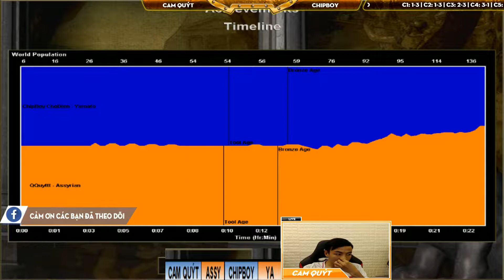Solo Radom - C6T2 || Cam Quýt vs Chipboy ngày 01/04/2019